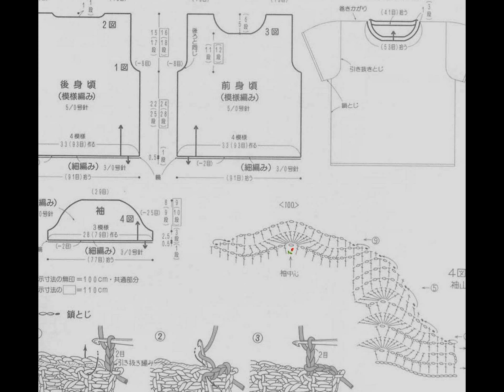Crochet Patterns| for free |vintage crochet baby dress pattern| 2324